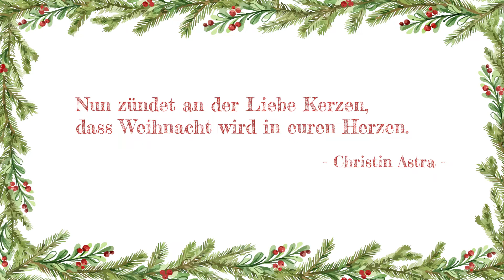Türchen Nummer 8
"Nun zündet an der Liebe Kerzen, dass Weihnacht wird in euren Herzen."
Christin Astra

Ungarische Phantasie - Ein Beitrag von Jonas Andratschke, Musikalisch-Sportliches Gymnasium Leipzig